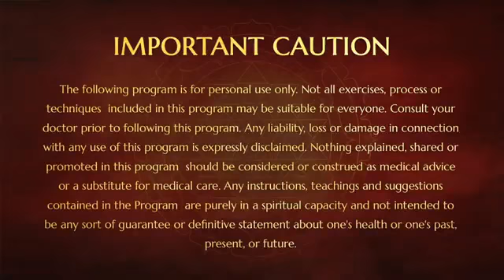Love the Door to the Divine II Part 2 || 03 February 2004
Name of the Program : Nithya Satsang
Title : Love The Door To Divine ( Part 2)
Date : 03 Feb 2004
Place : San Jose Fremont, USA

In this video Supreme Pontiff of Hinduism HDH Nithyananda Paramashivam explains You cannot connect to the Divine through fear or greed. Even if you cry no relationship can happen. Through fear you cannot relate with the Divine. Worry will block the Manipuraka chakra and cut off the flow of Divine energy

A Rishi and his son were in the forest. The King came for healing only his son was there. His son healed the King by asking him to chant Krishna's name  3 times and the King got healed . The confidence that comes just by knowing God is taking care makes greed, fear and worry redundant.